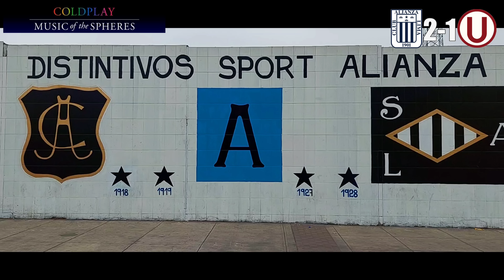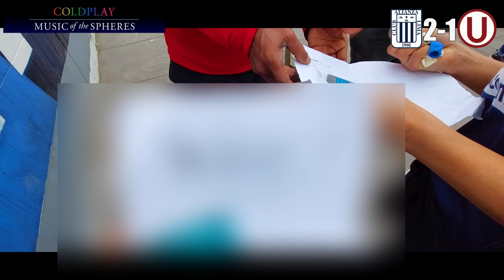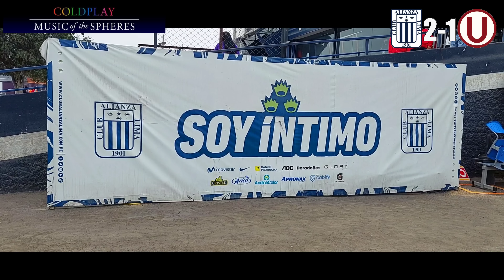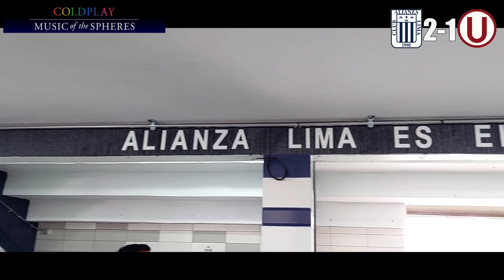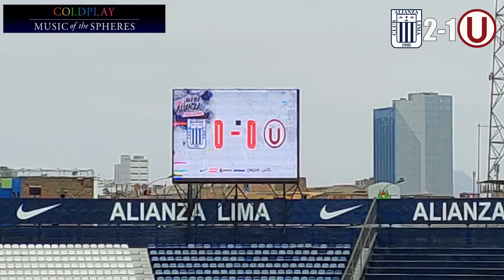ALIANZA LIMA vs. Universitario 2-1 | ¡Remontada Épica! | Clásico Femenino | 11/09/2022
CLÁSICO DEL FÚTBOL PERUANO, CON TRIUNFO BLANQUIAZUL 💙
CON GOLES DE SANDRA Y ADRIANA CLASIFICAMOS A LA SEMIFINAL Y JUGAREMOS CONTRA SPORTING CRISTAL EL PASE A LA FINAL.